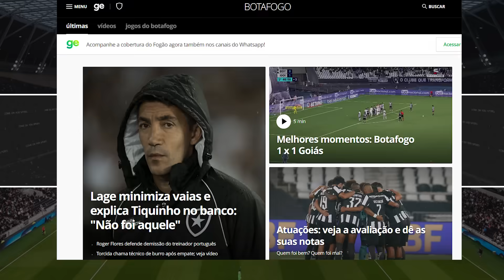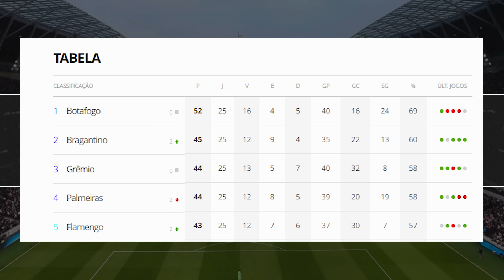🔵 A CRISE DO BOTAFOGO DÁ ESPERANÇA, MAS ATÉ O INTER PODE ATRAPALHAR O TÍTULO DO GRÊMIO